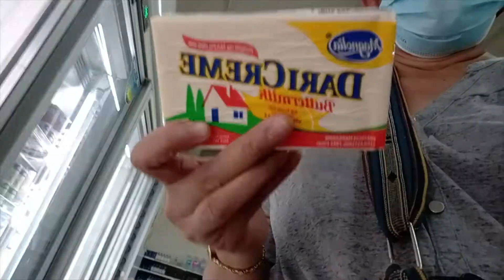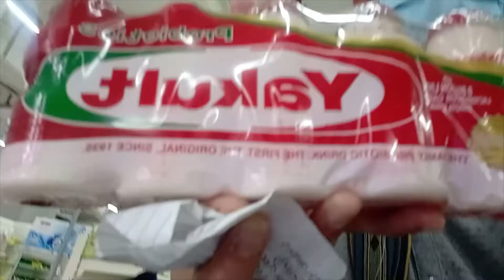My Accomplishment for Today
Hello guys what I have done today well, it is my Monday schedule to go to the grocery store to purchase our needs for one week. Thank God for providing all our needs everyday, Thank You Lord for the blessings and Your faithfulness to us. After my grocery I saw the stairs full of molds so I was burden to clean it. It's nice to see the surroundings is so clean.